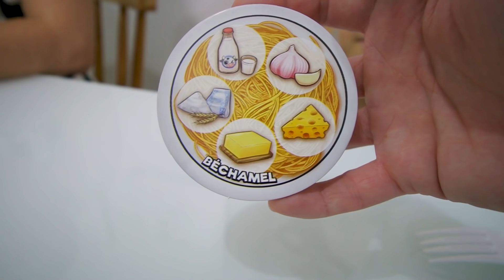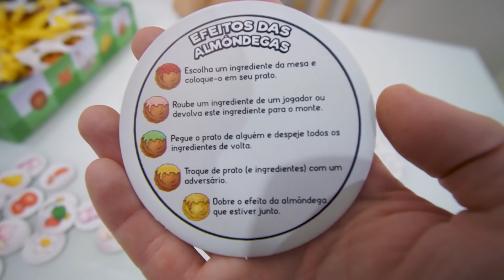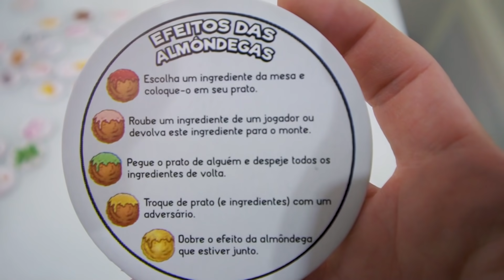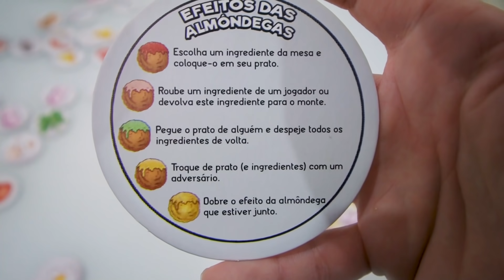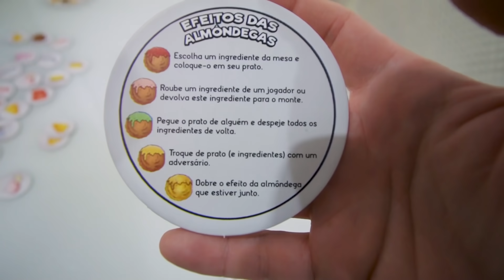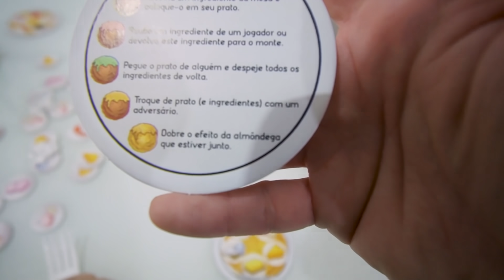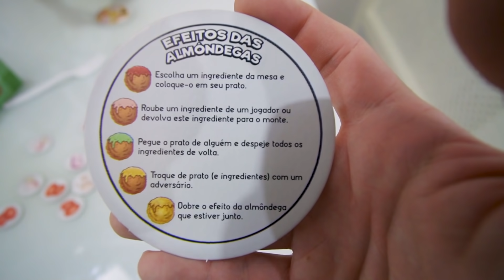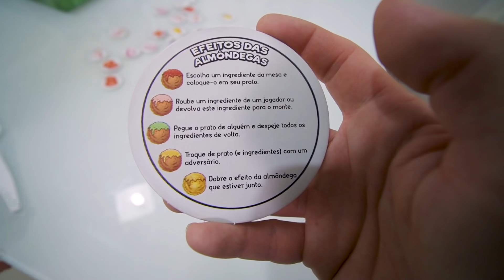Jogamos o Jogo Mão na Massa - Família Paulinho e Toquinho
Jogamos o jogo Mão na Massa! Quem enrolar primeiro o macarrão no garfo ganha uma almôndega para trocar por ingredientes da receita, quem completar o prato com todos os ingredientes da receita, ganha o jogo. Brincadeira muito divertida e engraçada.